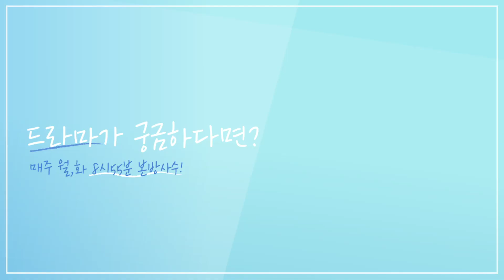[드라마 모먼트/웰컴2라이프] “다 좋은데, 우리 와이프는 건들지 말았어야지”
“괜한 짓을 하셨네?
“다 좋은데, 우리 와이프는 건들지 말았어야지”

매주 월화 밤 8시 55분!  본방사수!